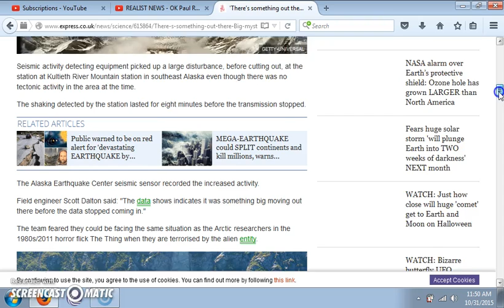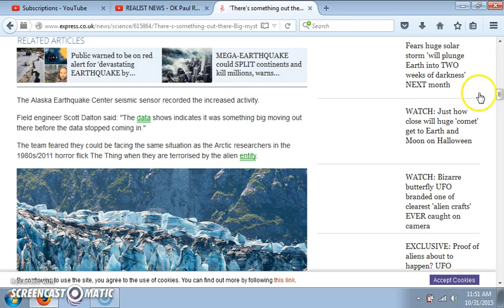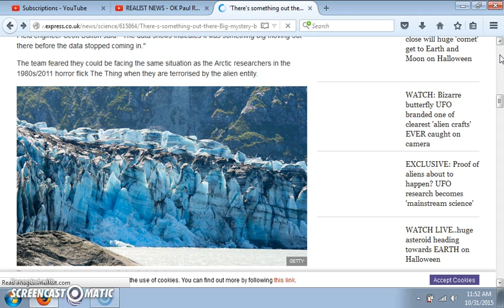"SOMETHING OUT THERE" ALASKA SEISMIC STATION RECORDS MYSTERY SHIFT THATS NOT A QUAKE